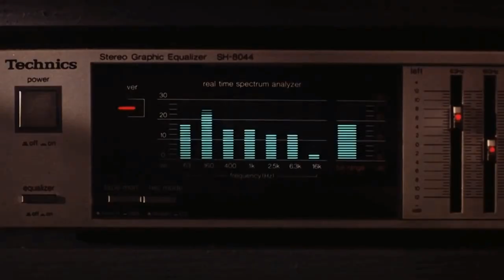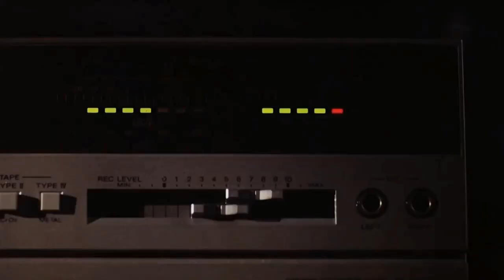Death by stereo (Halloween mix) - ELVIN ROAD HD 1080p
FULL SCREEN recommended.
Elvin Road - "Death by stereo"
("Fakebook Halloween Mix" from Fade to dark 's album).

Editing director : Vivien Lejeune.
Solo guitar : Sebastien Cauquil from Burning Fingers.

Movies credits :
Lady in White
Deadly friend
A Nightmare on Elm Street 2 & 4
Amityville
Cabin in the Woods
Donnie Darko
Flowers in the Attic (TV)
Friday the 13th - Part 6 - Jason Lives
Halloween 2018
Halloween III - Season of the Witch
Hellraiser II - Hellbound
Donnie Darko 2
House on Sorority Row
Trick or Treat (1986)
Trick or Treat (2007)